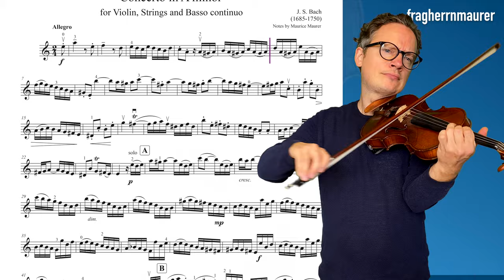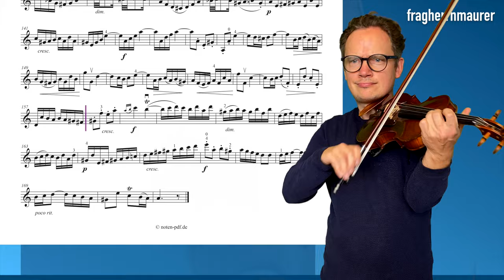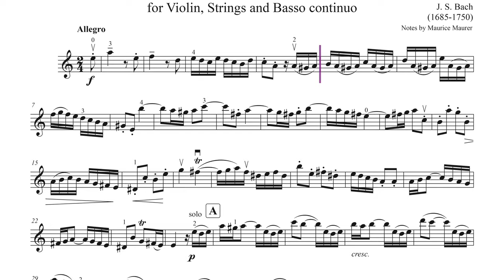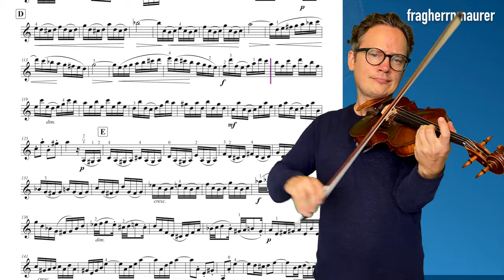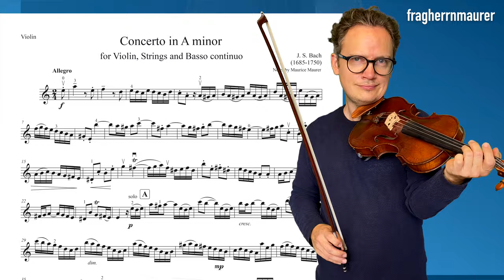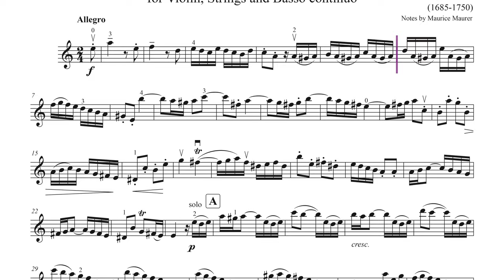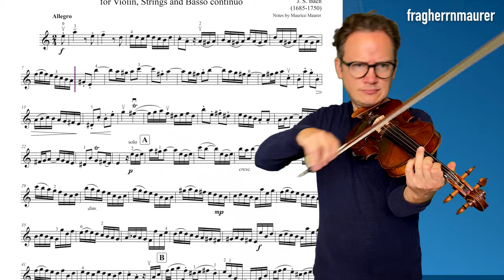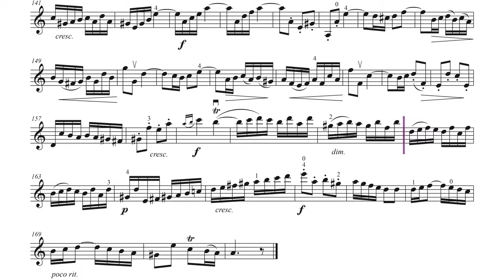Bach Violin Concerto in A minor BWV 1041 + CURSOR, 1st Mov. | Violin Sheet Music | Piano Accomp.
J. S. Bach Violin Concerto No. 1 in A minor, 1st. Movement + violin sheet music + piano accompaniment, different tempi: 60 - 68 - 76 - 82 and 90
J. S. Bach Violinkonzert Nr. 1 in a-Moll, 1. Satz mit Violin-Noten und Klavierbegleitung. Playalong in unterschiedlichen Tempi: 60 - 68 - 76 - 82 und 90

▬  Content • Inhalt  ▬▬▬▬
0:00 - My Playing Tempo 90
3:57 - Piano Accompaniment 90
7:57 - My Playing Tempo 60
13:51 - Piano Accompaniment 60
19:47 - My Playing Tempo 68
25:02 - Piano Accompaniment 68
30:15 - My Playing Tempo 76
34:57 - Piano Accompaniment 76
39:36 - My Playing Tempo 82
44:00 - Piano Accompaniment 82
48:24 - My Playing Tempo 90
52:22 - Piano Accompaniment 90